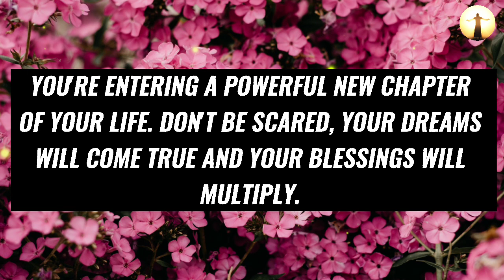😫💯 I AM ANGRY BECAUSE YOU SKIP ME😠 ~ God Says 💯 | God Message For You Today 🌹 Jesus Christ msg 👐 sms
Topics covered:

This Video Includes All These Searches 👇
1. God message for you today
2. God message for me
3. Jesus Christ message
4. God quotes
5. Bible quotes
6. Message from god
7. Prayer
8. Urgent message
9. Jesus message
10. Message
11. God says
12. Today message for me
13. God thought
14. God blessing message
15. God helps
16. Message from the heaven
17. God Jesus message
18. God's message
19. Message for God
20. Lord message
21. Message from the universe
22. Universe message
23. Law of attraction